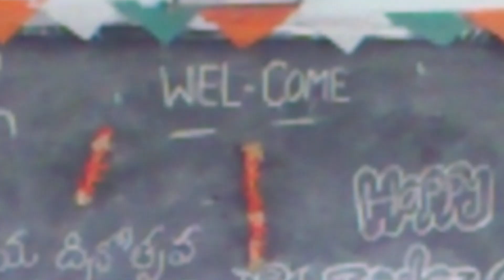Teachers Day 2012 - 3